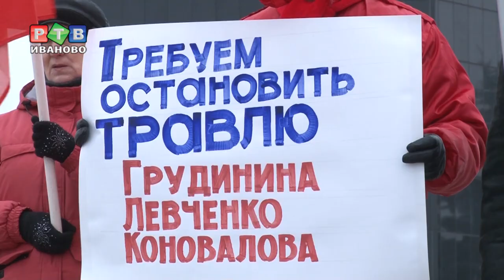Пикет в поддержку «красных» лидеров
В среду ивановские коммунисты добавили серым тонам площади Революции ярких красок. В областном центре сторонники КПРФ провели пикет в поддержку однопартийцев из других регионов: губернатора Иркутской области Левченко, главы Хакасии Коновалова и Павла Грудинина, директора совхоза имени Ленина, известного своим участием в президентской гонке 2018 года.